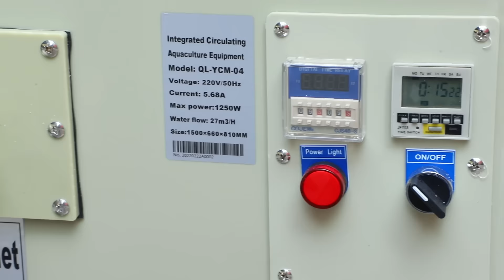How Rotary drum filter + Bio filter tank System Work for Koi pond?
Koi spend the entirety of their lives in a pond; and they eat, sleep, and poop there. Imagine if you spent your entire life in 1 room. You would quickly have lots of trash and leftover food and—would need to go to bathroom.(koi pond drum filtration system)

If you put yourself in a Koi’s position, it is easy to understand why a filter is critical for a pond. However, I often see ponds with no filter. In many cases, hobbyists think they have a good-sized filter for their pond; but it turns out it is not big enough at all. Every Koi pond must have an appropriate filter system so that the Koi can live healthy and comfortably.